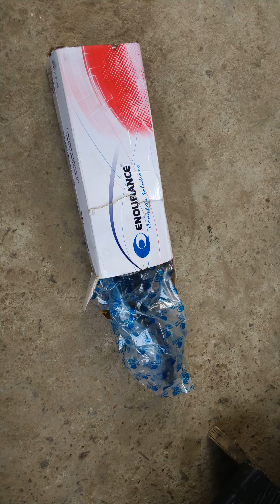disc brake assembly.mejar mostar.cb.shine and cb trigger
shiva baik ripyar# you tube channel mein apka swagat hai.hamre is video mein.cb shine.and cb trigger mein disc mashin kit ko dikhya gya hai hamre chenal ko subscribe jarur Karen thanks for watching